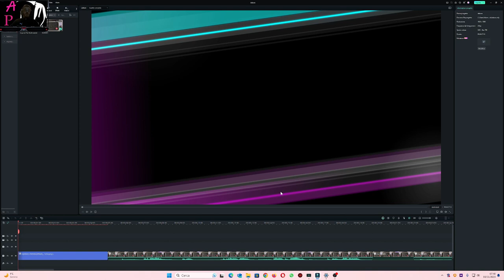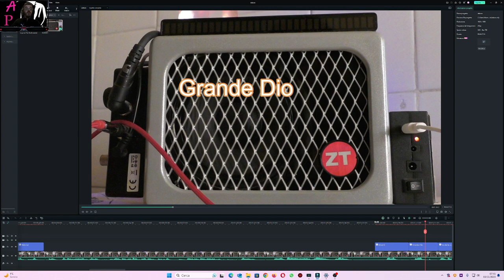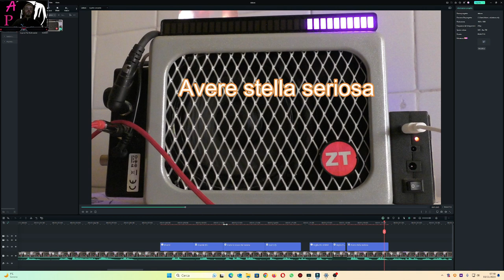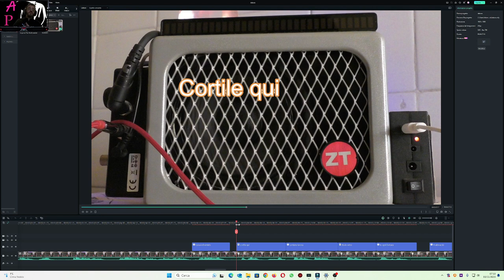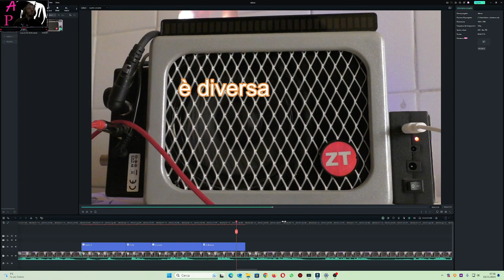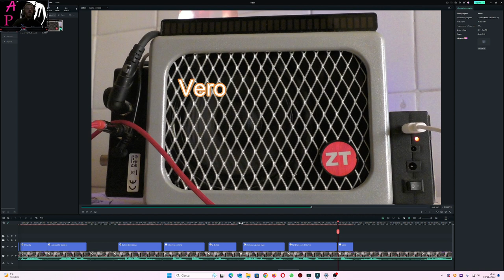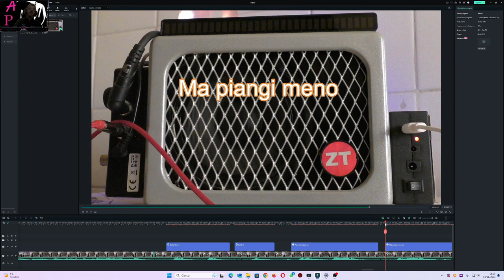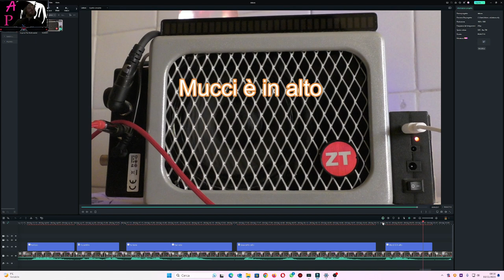Metafonia Chiamo Vincenzo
Chiamo Vincenzo  il papà di una cara mia amica Debora, arriva mi risponde alle varie domande e poi una gradita sorpresa...